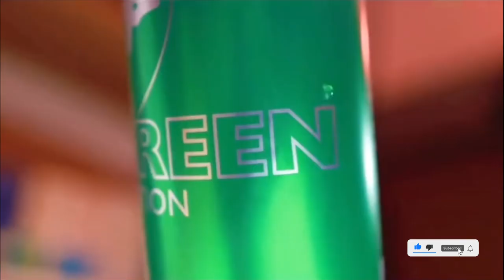CHUN LI VS REDBULL FINAL ROUND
IN THIS THE FINAL BATTLE BETWEEN GOOD AND REDBULL. WE FINAL CHUN-LI BEING TAKEN DOWN BY THE REDBULL, SHE SEEMS TO BE ALL OUT OF ENERGY. BUT WAIT SHE AINT OUT YET.